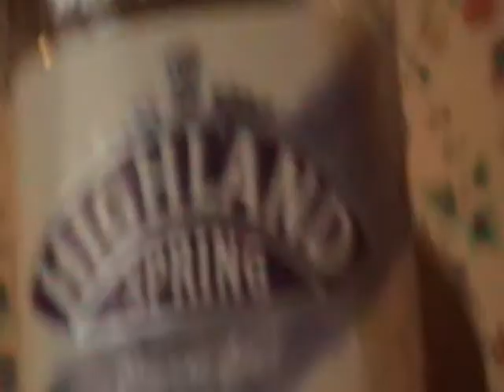i dont stamer ,ash talking shit. by ash.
i dont stamer,  ash talking shit
, by ash.

we hope you enjoy please comment, rate & subscribewe are thanking all of yous for watching ours video